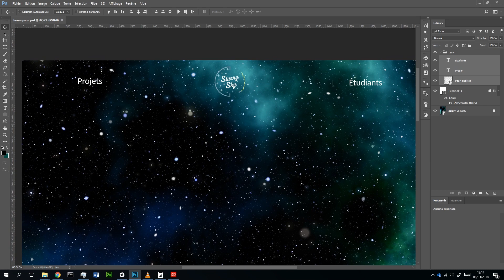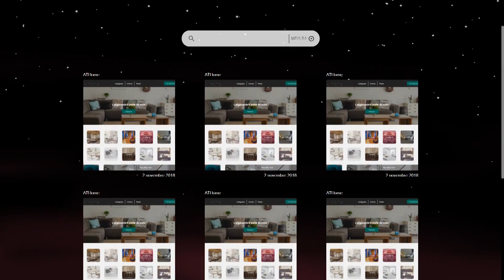Projet étudiants MyCreativeWeek - MyDigitalSchool Angers - Campus ESPL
Une semaine de travail de groupe pour concevoir un site WEB !